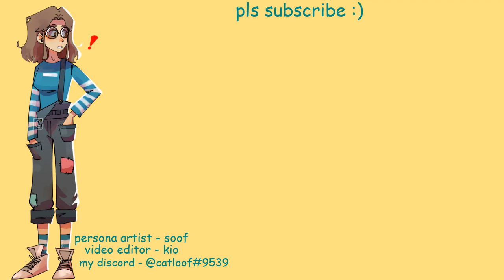murders by miracle musical but it was all for nothing at all...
content best with headphones

Song: Murders by Miracle Musical
Effects: 8D, Slowed, Reverb
Editors Used: Kapwing, Audioalter, Alight Motion

this video is edited by: kio!

REMINDER: Since this is a copyrighted song, any ad revenue is not going to me and I am not in control of the number of ads, so there's nothing I can do about that! sorry!